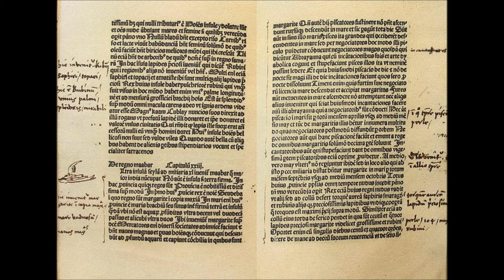11- Put a Flag On It: The Christopher Columbus Story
This week, Courtney tells the story of probably the luckiest garbage human in history, Christopher Columbus! Join us for an in-depth look at his early life, voyages, deceptions, interactions with indigenous peoples, puns, and maybe even some light singing.

As usual, listener discretion is advised due to some sea-worthy language.